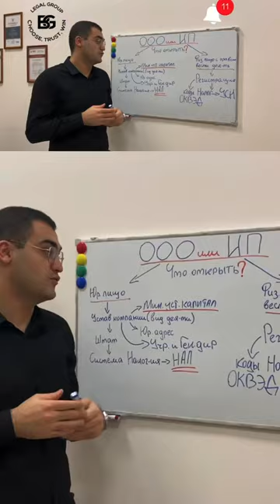Что такое ИП - Видео на канале⬇️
➡️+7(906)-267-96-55 рабочий чат B&G Legal Group.

Наши специалисты предоставят вам бесплатную консультацию по всем вашим вопросам.

Выбирай✅
Доверяй 🤝
Побеждай🔥